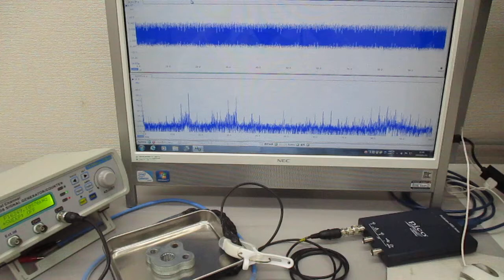メガヘルツの超音波伝搬状態を利用した表面処理技術 Ultrasonic-labo